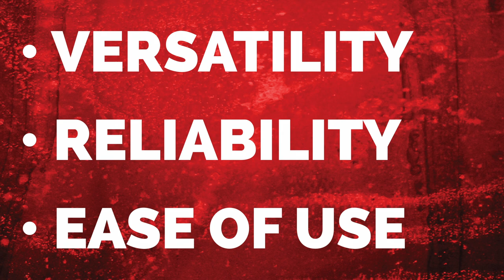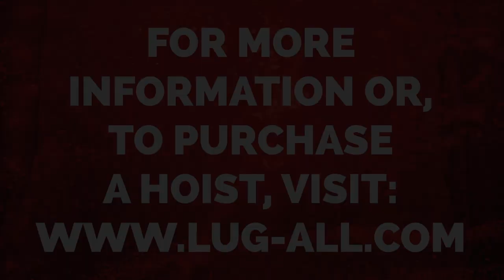Lug-All Cable Hoist VS Hardware Store Chain Hoist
In this video, we compare a Lug-All Model 3000-15 cable ratchet winch-hoist to a similar hardware store chain hoist. For more information on Lug-All Cable Hoists or to make a purchase,